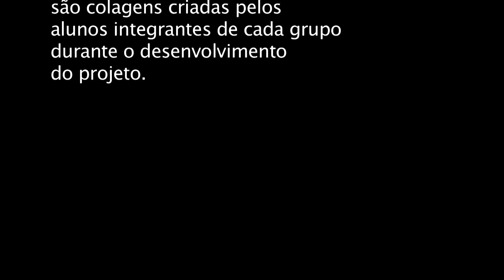“Weather Forecast” : Alunos do 4º ano F informam a previsão do tempo